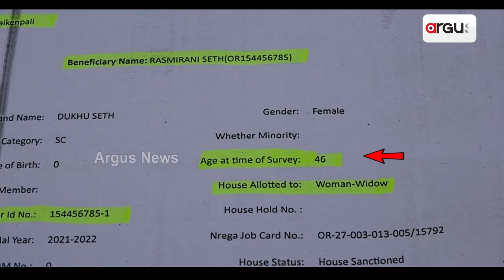ସରପଞ୍ଚକୁଁ ପ୍ରଧାନମନ୍ତ୍ରୀ ଆବାସ୍ || PMAY || Subarnapur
ଅବିହାରୀ ଝି'କେ ବିଧବା ସଜେଇକି ଆବାସ୍ ନେଇଛନ୍ ସରପଞ୍ଚ ବାବୁ । ଝି'ର୍ ବୟସ୍ ୧୮ ହେଲେ ଆବାସ୍ ପାଏବା ଲାଗିର୍ କରିଛନ୍ ୪୬ । ସୂଚନା ଅଧିକାର୍ ଆଇନ୍‌ ଖୁଲିଦେଲା ସୁବର୍ଣ୍ଣପୁର ଜିଲ୍ଲା ପଣ୍ଡକିଟାଲ ଗାଁର୍ ସରପଞ୍ଚକଁର୍ କାରନାମା। ସିଆଡେ ଜରି ପାଲ ତଲେ ଗରିବ ଯୋଗ୍ୟ ହିତାଧିକାରୀ ।